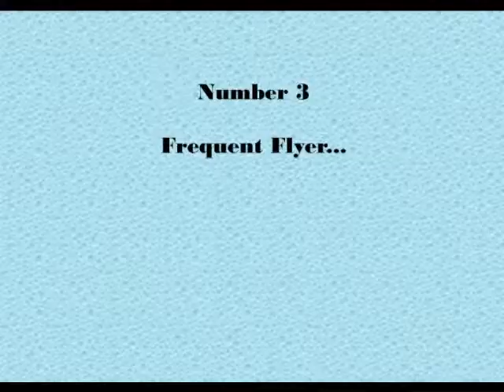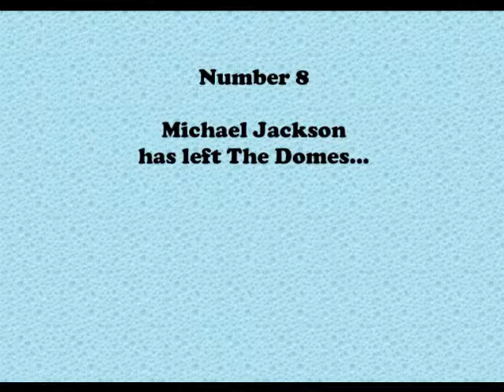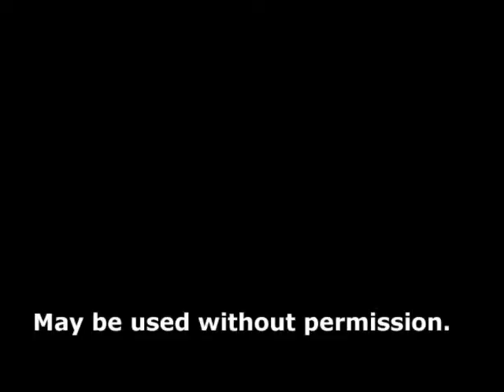Placer County Supervisor Rockholm's Top 10 Greatest Moments in Public Office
Rocky Rockholm - District 1 Placer County Supervisor.  If someone replaced Rocky with a potted plant, no one would know the difference.